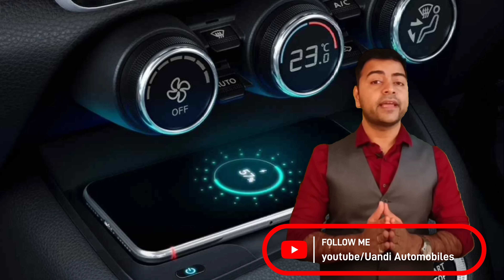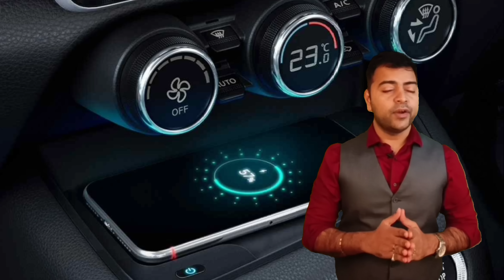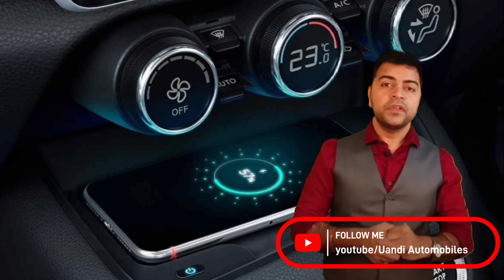Reasons to wait for New Tata Harrier Facelift 2022 | Uandi Automobiles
With the launch of XUV700, New Safari competition in the SUV segment is increased.
Sensing the increased competition Tata motors is now working on the 2022 new Tata harrier facelift model. The SUV is expected to launch by the second half of this year.

The new safari facelift 2022 is coming with new exciting features like Turbo petrol engine, ADAS, 360-Degree camera and many more. It is going to be more value for money model. In today video I am giving you all the Reasons to wait for New Tata Harrier Facelift 2022